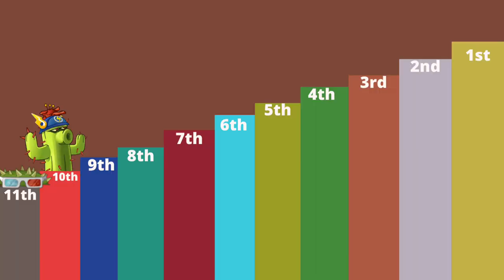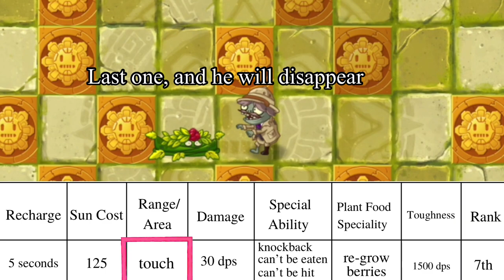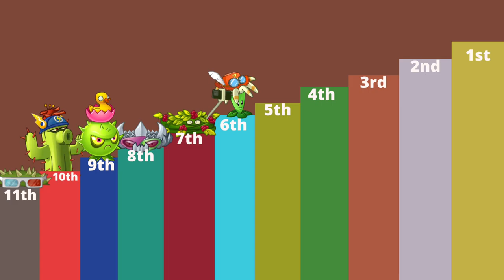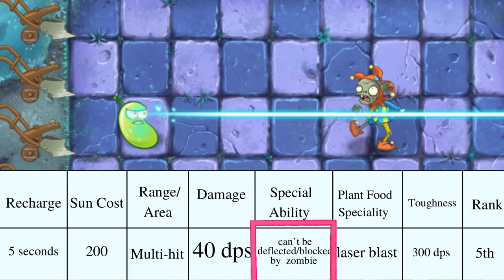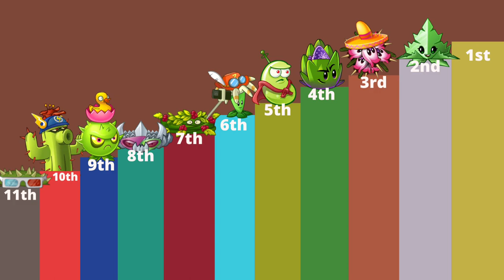ranking all spear-mint family plants / pvz2 tier list - pvz2 rank (episode 3)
Description

Join PvZ2 Club now and let’s have fun!